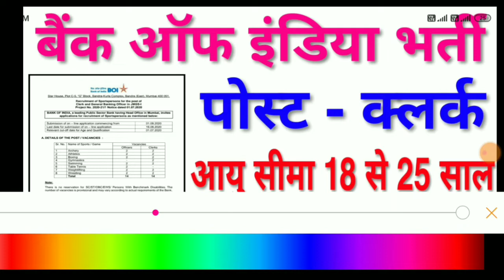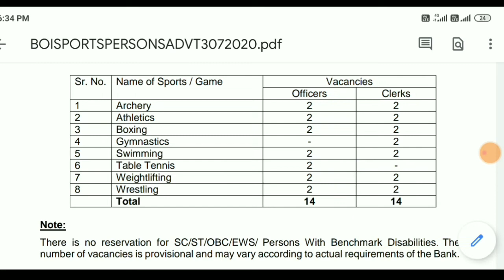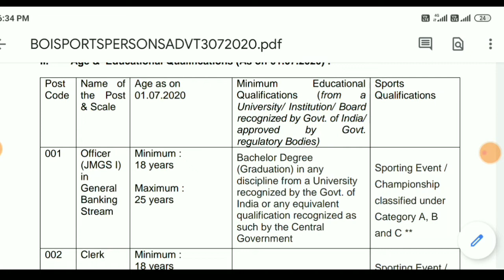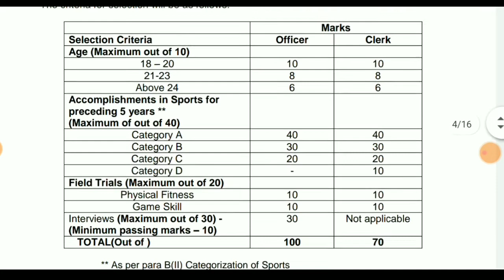BOI बैंक नई भर्ती 2020 All India | Bank of India Recruitment 2020 | 10वीं पास के लिए नौकरी | job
BOI बैंक नई भर्ती 2020 All India | Bank of India Recruitment 2020 | 10वीं पास नौकरी

govt jobs
10 pass govt job 2020
10th pass govt job 2020
online naukari
driver ki naukari
driver job
driver ki naukari chahie
online naukri
sarkari naukri 2020
sarkari naukari
driver naukri
sarkari naukri
sarkari naukri job
driver chahiye
driver
driver jobs
naukari chahie
mujhe naukari chahie
naukri
driver bharti
naukar driver assistant helper gaurd chahiye
online naukri
private job
12th pass job
company jobs
zomato chatting job
12th pass chatting job